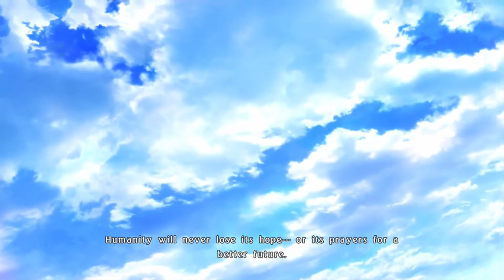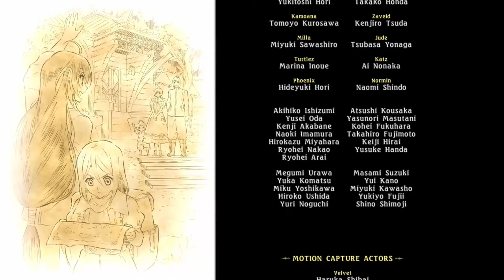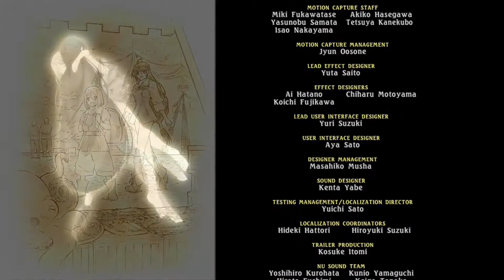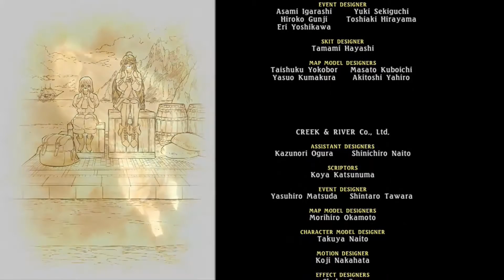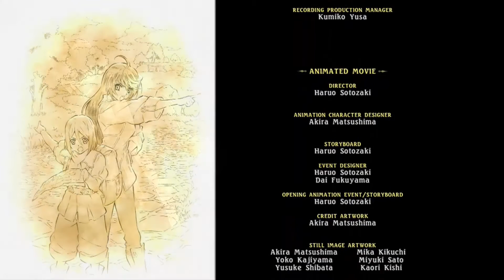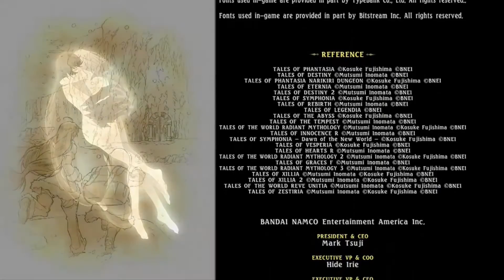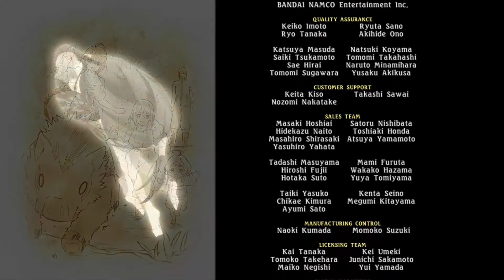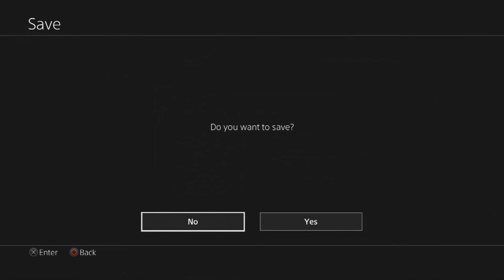Tales of Berseria - Part 114 - Finale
Welcome to Part 114 of my Let’s Play on Tales of Berseria for the PS4 and PC.  As the 16th main entry in the Tales of Series and a prequel to Tales of Zestiria, join me as I once again jump into the world of the 20th Anniversary title and discover old and new secrets!

Tales of Berseria is a role-playing video game developed and published by Bandai Namco Entertainment for PlayStation 3, PlayStation 4, and Microsoft Windows. It is the sixteenth main entry in the Tales series. It was released in Japan in August 2016, and is set to be released worldwide in January 2017.

Berseria will mainly take place in the Holy Midgand Empire, a powerful country that rules over this world's archipelago of a continent. The game's world is shared with Tales of Zestiria, although the events will occur in the distant past of Zestiria. There are countless numbers of islands around, and Midgand's rule crosses even the seas. Areas of land and islands in the game are divided into "territories." Along with humans, one of the other main races is the Malakim (singular: Malak), supernatural spirits who are now used by humans as slaves to utilize their magical abilities after being made visible to even normal humans due to the incident 3 years prior to Velvet's escape from her prison. Throughout the empire, a disease known as Daemonblight causes those infected to lose their humanity and sense of rationality and transform into monsters known as Daemons, who pose a threat to the world. Along with the rulers of the Holy Midgand Empire exists a theocratic order known as the Abbey, who are of great political and religious importance and are influential in imperial affairs. The Exorcists, soldiers from the Abbey, are tasked with purging the world of Daemons and bringing peace and are willing to go to extremes to reach their goal. The game's story also tells of a savior who would bring peace to the world.